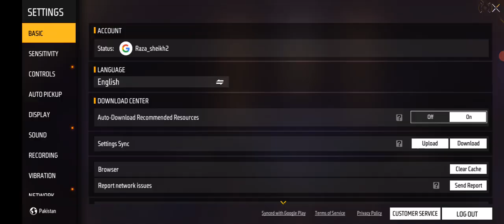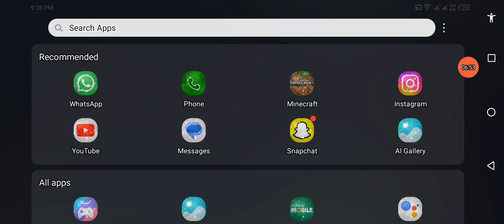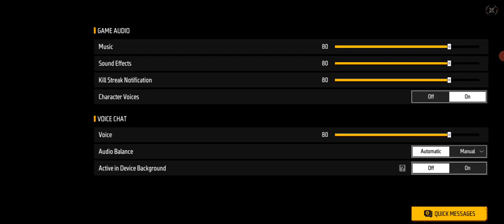Free fire Lone wolf playing